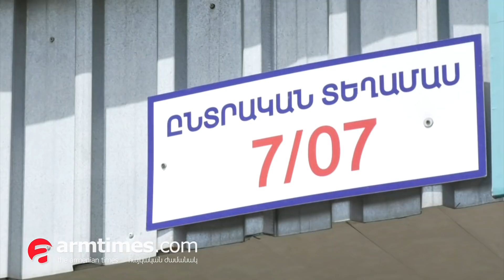Հայհոյախառն վիճաբանություն Մալաթիա-Սեբաստիա համայնքի 7/07 ընտրատեղամասում